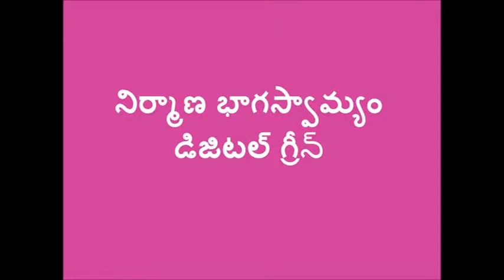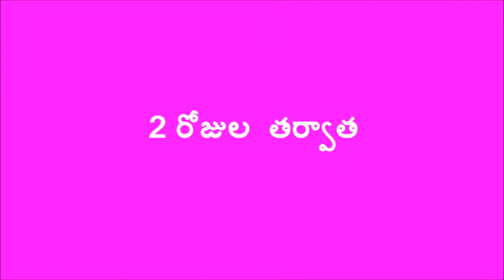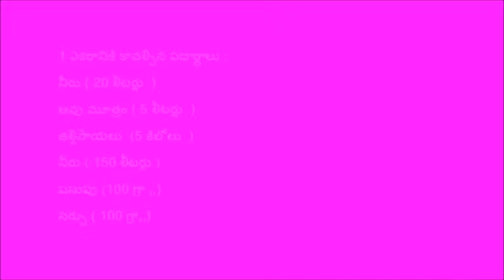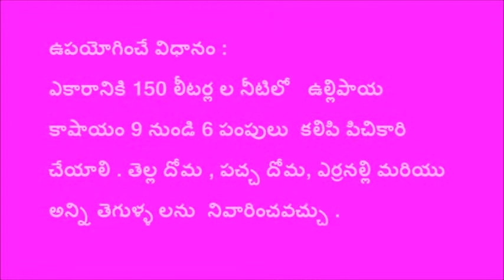Preparation of Ullipayala Kashayam SERP_CMSA_Medak